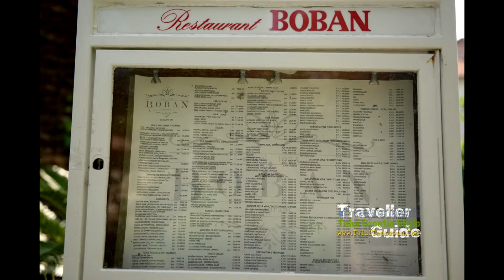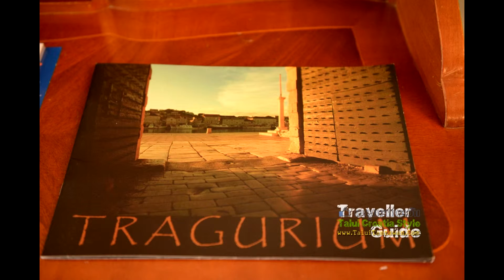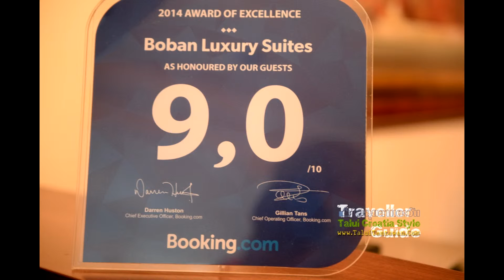Talui Croatia Style : Boban Luxury Suites, Split, Croatia @ 2015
TaluiTamtawan Travel Guide & Reviews :
Boban Luxury Suites, Split, Croatia @ 2015

Boban Luxury Suites Hektorovićeva 49  HR - 21000 Split
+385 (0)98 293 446 Split, Croatia

Location : RESTAURANT BOBAN
Ul. Petra Hektorovića 49, 21000, Split, Croatia
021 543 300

เที่ยวสนุก พักสบาย กินอร่อย ตะลุยตามตะวัน
เว็บท่องเที่ยว รีวิวที่เที่ยว ที่พัก รีสอร์ทและสปา
อาหารการกิน ทั้งในและต่างประเทศ